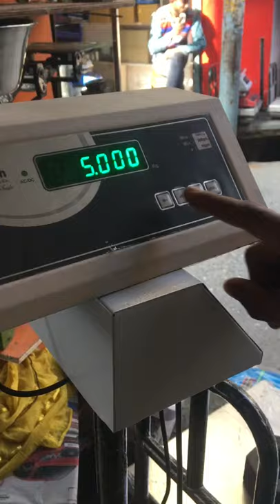Calibration of weighing machine by using 5kg iron weight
Simple and easy way to calibrate your weighing machine of 100 kg by keeping weight of 5 kg .